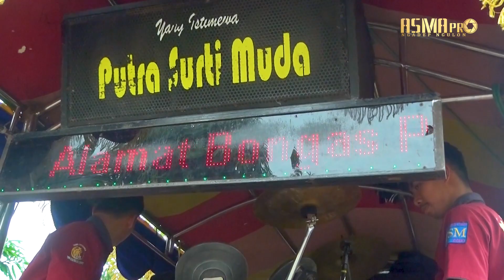Gala gala Voc. Mimi ini | PUTRA SURTI MUDA 2022 | Kiajaran wetan langgen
Pesta Hajatnya : Kel. Bpk. Sepul - Ibu. Supriyatin
Pelaksanaan : Kamis, 6 Oktober 2022
Bertempat : Desa Kiajaran wetan Blok Langgen (Masjid Lor) Rt.04/02 Kec. Lohbener - Indramayu
Khitanan : Zio Al viro
Rasulan : Asvila